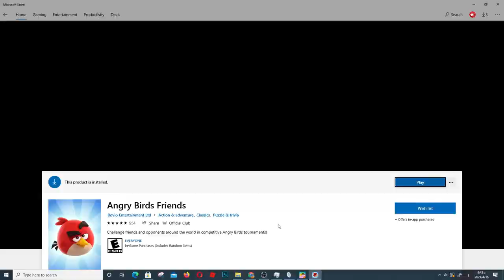Angry birds 2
Angry Birds 2 WHAT'S NEW ?

FEATS! Earn great rewards for your accomplishments!
NEW HAT SETS! Fruitshades, Sports and Pharoah.
NEW ANCIENT CARD TIER and NEW SLINGSHOT levels!
80 NEW LEVELS! Play the new Twin Beaks and Hog Warts chapters

Yosef Anan#9239